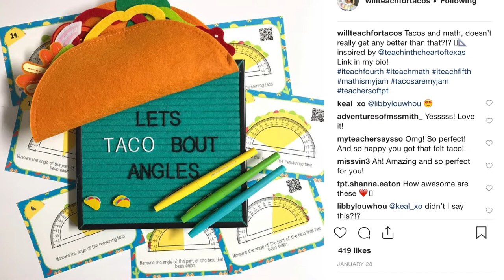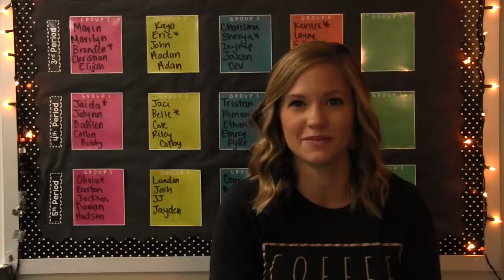Frenship Teacher Uses Social Media to Connect Globally with Peers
See how Oak Ridge 5th grade teacher Chelsea Staton is using Instagram to share classroom ideas and reach out to other teachers.